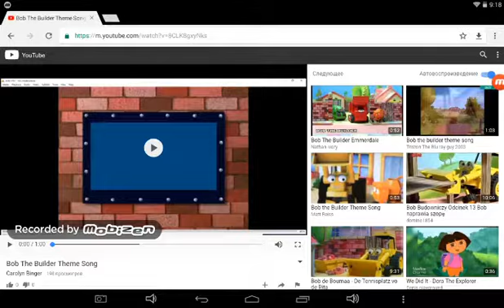17 декабря 2017 г.